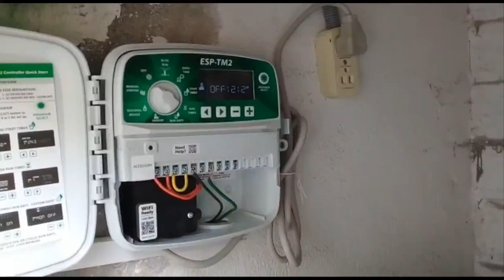Empresa de diseño y decoración de jardines, paisajismo, con riego automático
paisajismo, canchas con drenaje,  parques, frutales en macetas realizamos cambios radicales, obra civil, remodelacion cotice gratis al wassap 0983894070